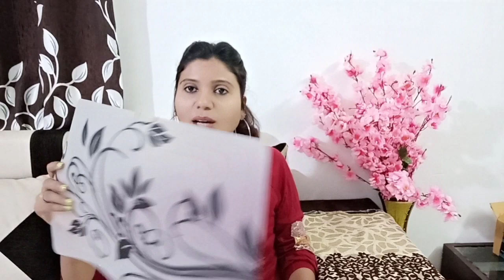Amazon Diwali SALE 2019 // Home Decor & Organizer Haul // Indian Mom Kanchan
👉Products purchase link👇
👉Door mat
👉Fridge Mat
👉 Spice Jar, Glass Container,
👉 Steel Rolling Pin Holder
👉Space Savvy Multipurpose Plastic Spice Rack
👉 Crystal Seasoning Acrylic Box Pepper Salt Spice Rack Plastic 4 Box with Spoons
👉 'Walking in the Garden Flower' Wall Sticker
👉 Stainless Steel Bathroom Detergent -Holder/Multipurpose Rack
👉 'Meals and Memories' Wall Sticker
👉 Worthy Shoppee Fancy Paper Towel Holder Stand
👉 Stainless Steel Bin Holder
👉 Handcrafted Brass Metal Dancing Peacock
👉 Swan Set
👉 Flowers with Cycle Shape Vase Basket Pot for Living Room
👉 Metal Unique Remote Stand (Antique Silver)
👉 Homesake Metal Wall Scone with Glass and T-Light Candles
👉 Plume Feather 3D Acrylic Mirror Wall Sticker
👉 Foil paper holder